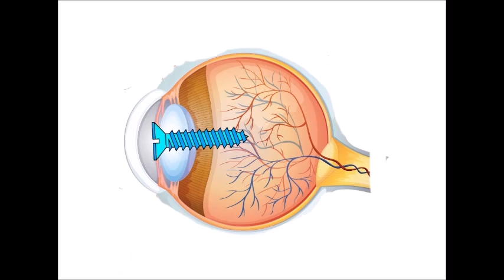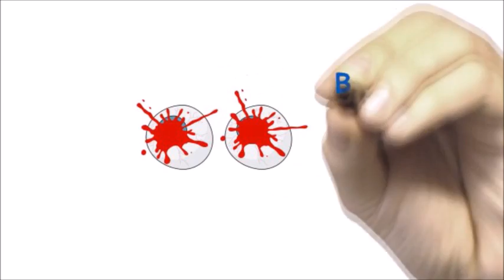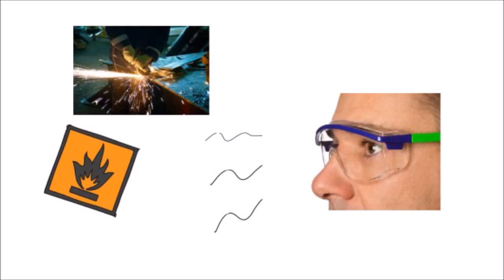PPE Eye - Eye Injury Prevention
Why you need to wear eye protection.